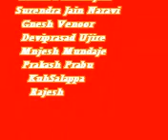Kushalda Kural (Tulu Skit ) Direction-Surendra Jain Naravi-2011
Comedy Skit
Story,Dilog,Direction-Surendra Jain Naravi